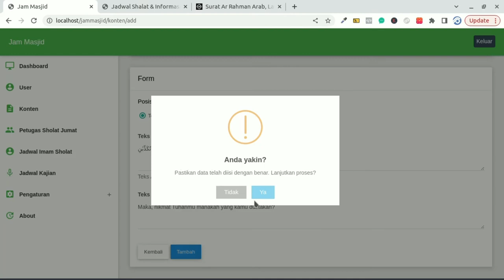jam masjid - 04 - konten